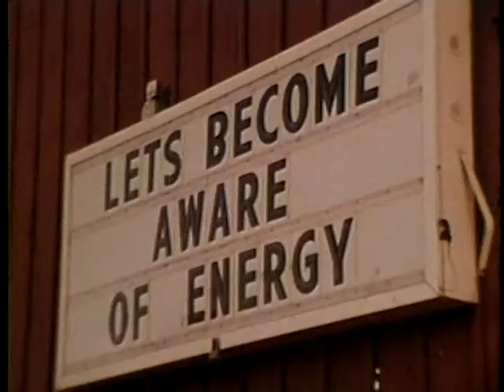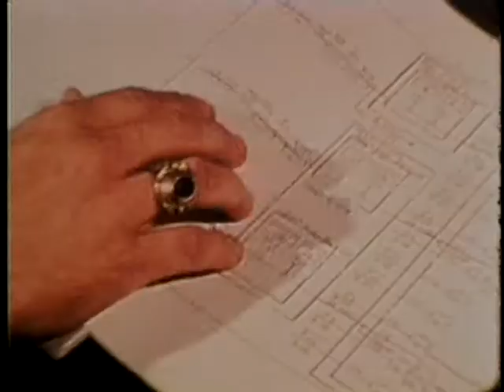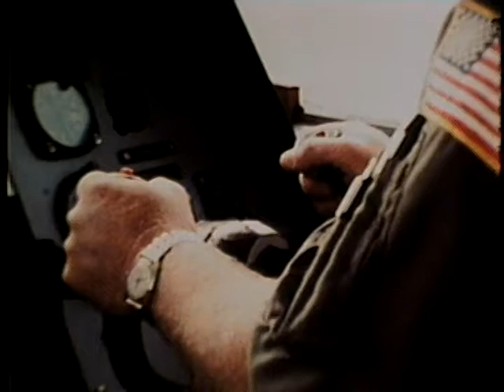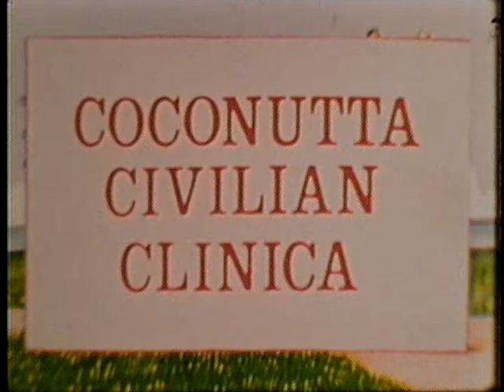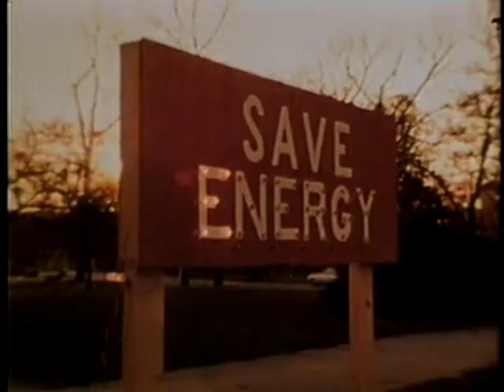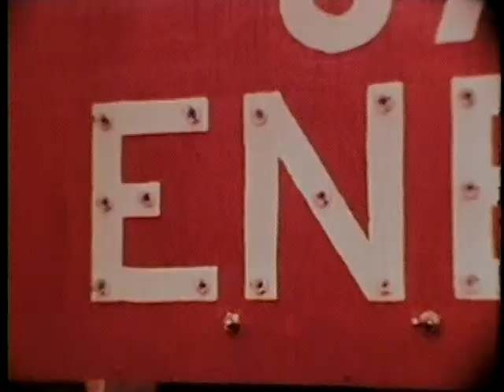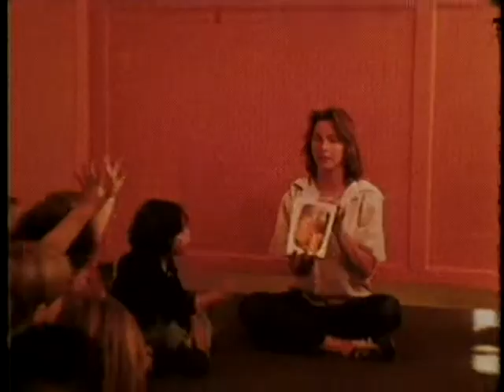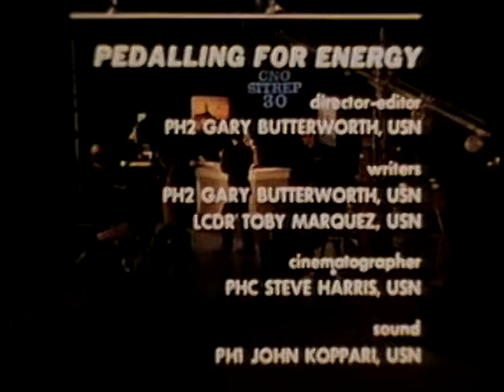CNO SITREP 30/EDITION 5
CNO SITREP 30/EDITION 5 - Department of Defense 1980 - PIN 35951 - ANCHORED BY CHRIS CURLE, THIS EDITION OPENS WITH USS OLIVER HAZARD PERRY'S VISIT TO BUFFALO, NY; BM1 GROOVER TELLS US ABOUT THE AMPHIBIOUS ASSAULT CRAFT JEFF "B"; ENSIGN LABOONE DEMONSTRATES THE DIFFICULTY IN PRODUCING POWER AT NTC GREAT LAKES. IN WASHINGTON, D.C., DR ANN 0'KEEFE, DIRECTOR OF NMPC'S FAMILY PROGRAM BRANCH, EXPLAINS THE BRANCH'S MISSION AND GOALS. THE FINAL SEGMENT HIGHLIGHTS THE NAVAL RESERVE EXERCISE "READY ONE-EIGHTY." ANIMATED SPOTS ARE INCLUDED: STATE INCOME TAX MN-1152353; NON-FEDERAL MEDICAL CARE VN-11691-G; BLOOD DONOR VN-13076-A; CONSUMER INFORMATION VN-13076-FF.